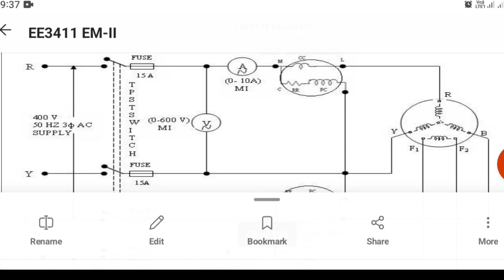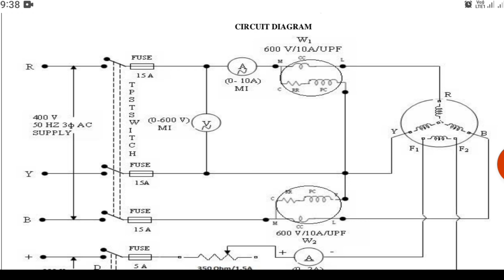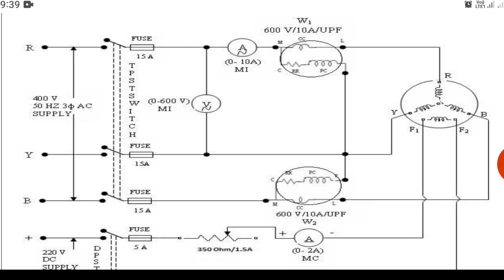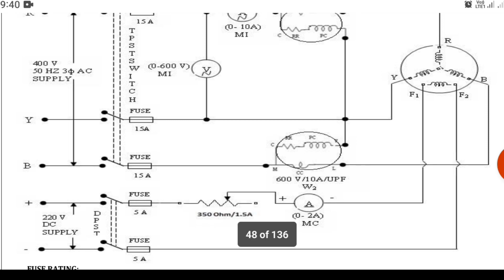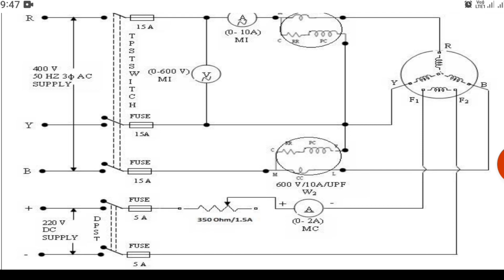V & Inverted V curves of three phase synchronous motor/Laboratory Experiment Machine-II/EE TECQ ONE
MachinesLab-II